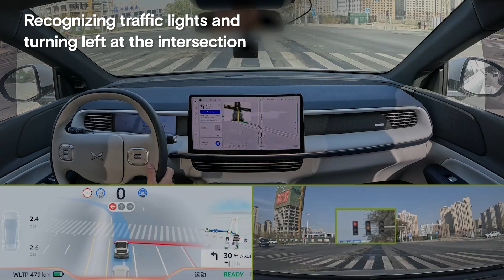Smart driving in complex urban traffic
✅ Handling busy intersections
✅ Automatic lane changes
✅ Negotiating with vehicles
✅ Navigating misaligned roads

Watch the demo video of XNGP in action, seamlessly handling challenges in a city in Northwest China. XNGP ticks all these checkboxes.